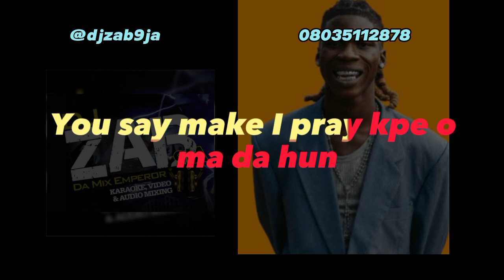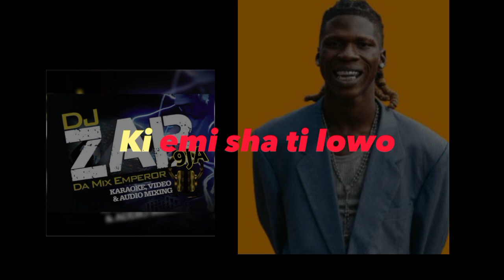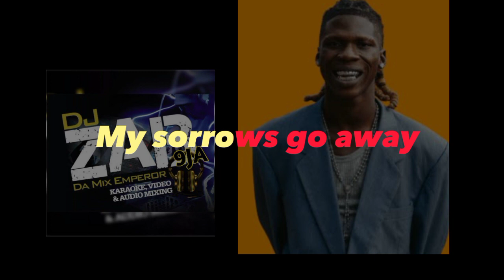DEJAVU - SEYI VIBEZ KARAOKE VERSION EDIT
this channel doesn't have the copyright of this song